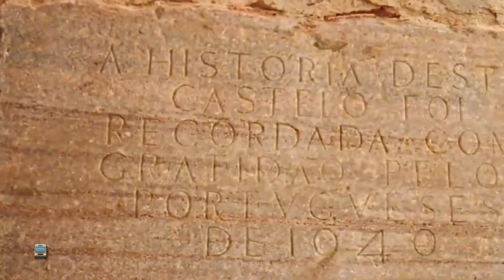Castelo de Viana do Alentejo - Évora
🚍 O Castelo de Viana do Alentejo localiza-se na vila, freguesia e concelho de mesmo nome, distrito de Évora, em Portugal.
Aproximadamente equidistante das cidades de Évora e de Beja, o castelo ergue-se no sopé sul do monte de S. Vicente, em posição dominante sobre a parte antiga da vila. É considerado, juntamente com o Castelo de Alvito, um dos mais notáveis conjuntos arquitetónicos fortificados do final do período gótico. O seu nome, Viana do Alentejo, liga-se ao título nobiliárquico da família Meneses, primeiros condes de Viana, que se destacaram nas campanhas portuguesas do Marrocos no século XV.
Intramuros, o castelo complementa-se com as edificações das igrejas da Misericórdia e da Matriz, da antiga Câmara Municipal e da Capela de Santo António, valorizados pela harmonia dos jardins envolventes.